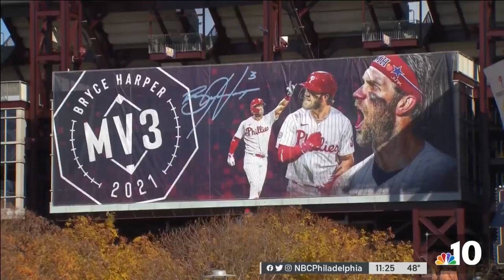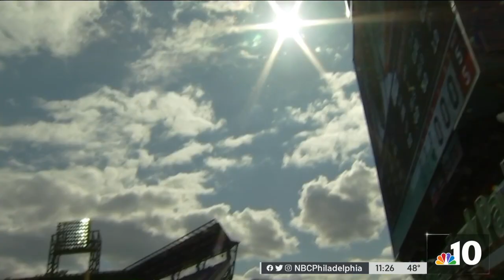Phillies Baseball Is Back: What's in Store for Opening Day?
John Weber, Phillies senior vice president for ticket operations & projects, chats with NBC10’s Lucy Bustamante about what fans can expect on Opening Day, April 8, at Citizens Bank Park. He also has details on some of the freebies and events planned for this baseball season.